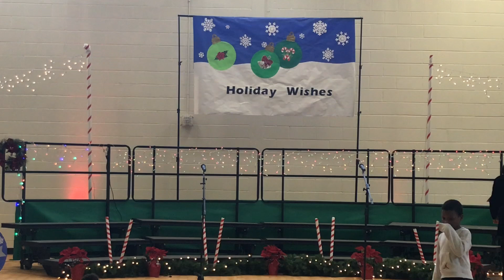L.O.K. 2022 Holiday Program